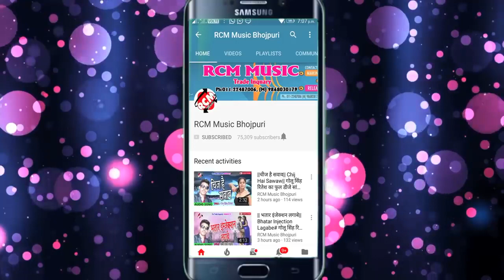Balmua tu tadpela bahra me hum tadpila ghar me ❤️Gautam Bharti#9918622118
Gautam Bharti